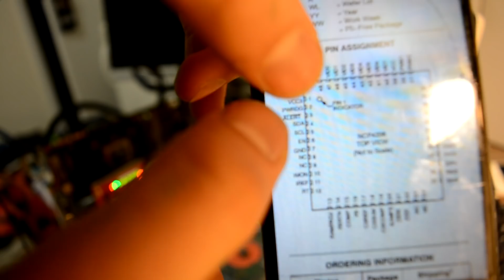Repair GTX 770 giving second life to it - no power graphic card repair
Repairing GTX 770 with no power. Going through diagnostic. Actually spoke with my other repair friend and he said that drivers on those cards giving an issue pretty often.
If you like watching those repairs support with like, subscribe AND if you have graphic card for repair and it has interesting issue on it would work on it with pleasure. If it has interesting issue make a repair video thanx!